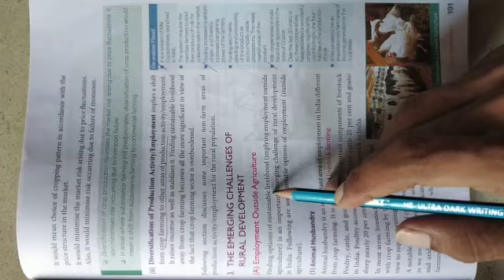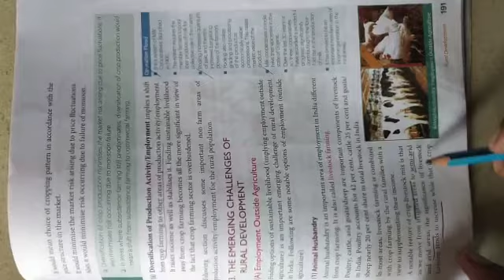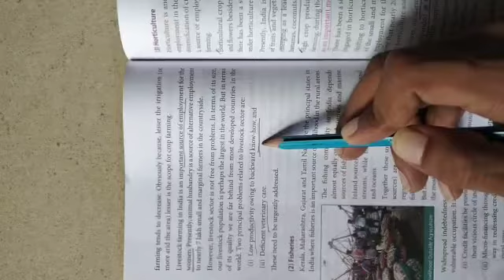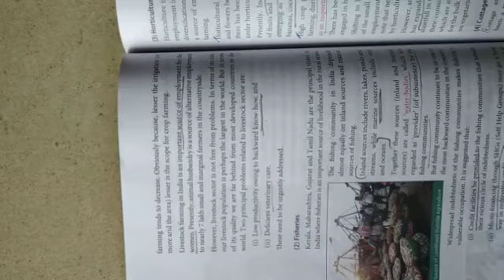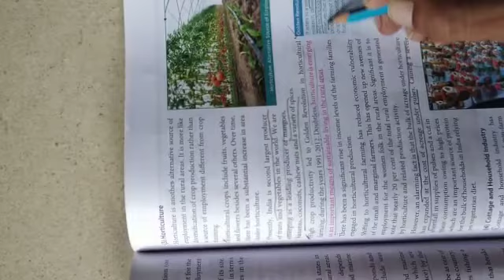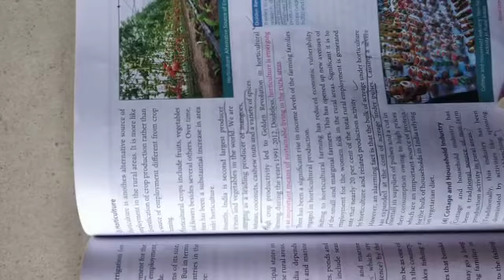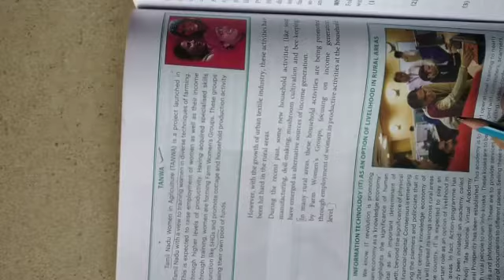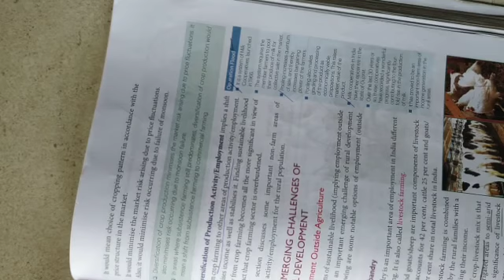Emerging challenge of rural development